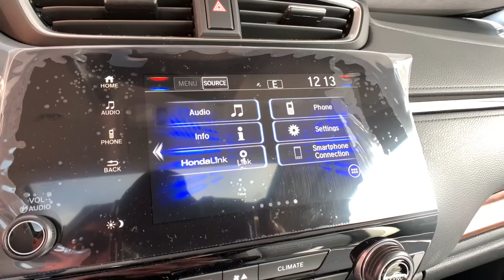2021 Honda CR-V Aurora, Denver, Highland Ranch, Parker, Centennial, CO 45455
2021 Honda CR-V EX - Stock#: 45455 - VIN#: 2HKRW2H57MH651815

Delivers 32 Highway MPG and 27 City MPG! This Honda CR-V boasts a Intercooled Turbo Regular Unleaded I-4 1.5 L/91 engine powering this Variable transmission. Wheels: 18 Alloy, Valet Function, Urethane Gear Shifter Material.*This Honda CR-V Comes Equipped with These Options *Trip Computer, Transmission: Continuously Variable w/Sport Mode, Tires: 235/60R18 103H All-Season, Tailgate/Rear Door Lock Included w/Power Door Locks, Systems Monitor, Strut Front Suspension w/Coil Springs, Steel Spare Wheel, Speed Sensitive Variable Intermittent Wipers, Sliding Front Center Armrest and Rear Center Armrest, Side Impact Beams.* Visit Us Today *Treat yourself- stop by Mile High Honda located at 2777 S Havana St, Aurora, CO 80014 to make this car yours today!